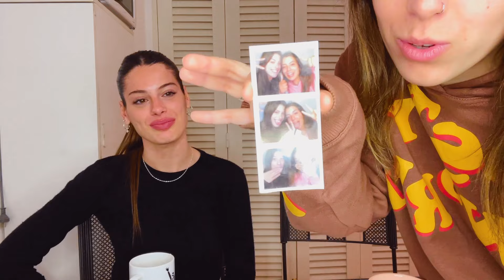DE MEJORES AMIGAS A NOVIAS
PARTE 2 :
EN EL CANAL DE SOFI